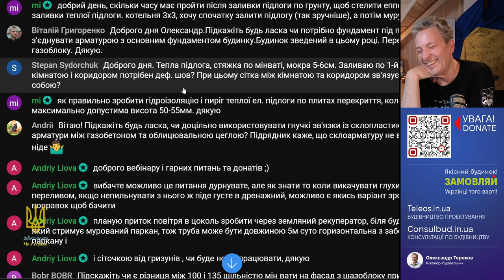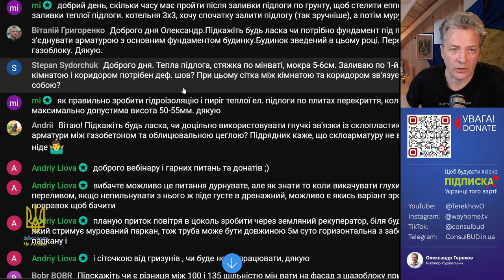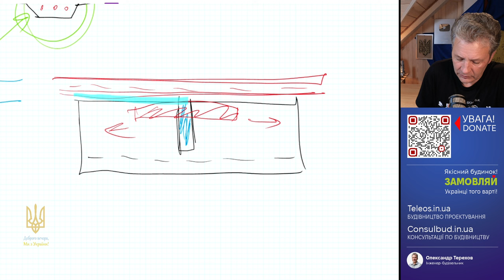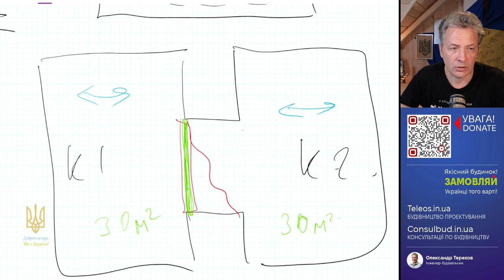Деформаційний шов при теплій підлозі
В яких випадках обов’язково робити деформаційний шов. Що робити з арматурною сіткою при деформаційному шві? Вибір місця під деформаційний шов при теплій підлозі.